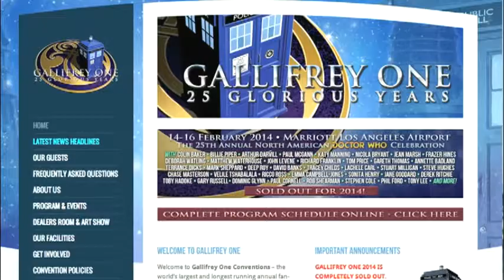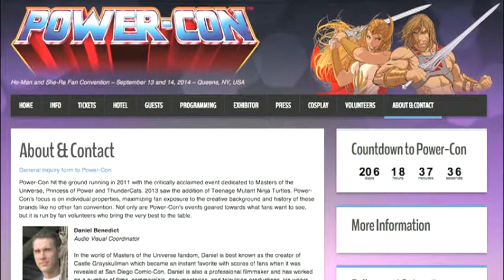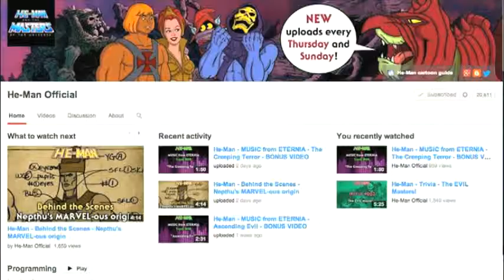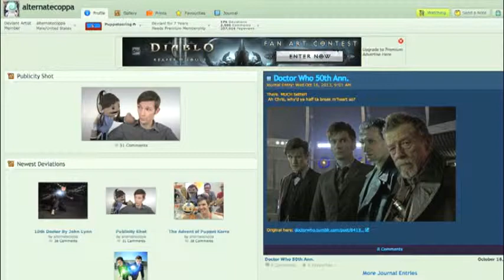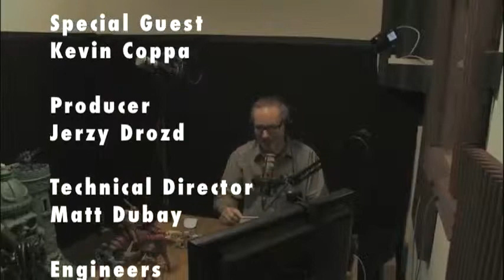CAG! 93 - The Hero who Refuses to Fight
Talking Doctor Who, Avatar: The Last Airbender, and Masters of the Universe with Kevin Coppa of The Puppetbenders!

What's the appeal of action heroes who use violence as a last resort? In the first Comics Are Great! show of 2014 I'm joined by Kevin Coppa of The Puppetbenders for a discussion on how our hearts can sometimes be captured by an action hero who knows when not to fight.